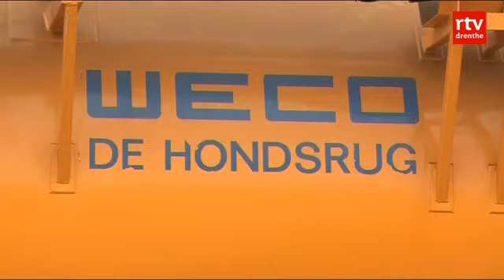Coöperatie De Hondsrug Borger wordt honderd jaar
BORGER - Werktuigencoöperatie (WECO) De Hondsrug in Borger bestaat in maart 100 jaar. De coöperatie werd ooit gestart door boeren die samen machines inkochten vanwege de economische crisis.

Tegenwoordig is De Hondsrug een modern loonwerkersbedrijf zonder winstoogmerk. De coöperatie heeft elf mensen in vaste dienst. In drukke periodes wordt dat aantal uitgebreid met losse krachten. De Hondsrug houdt op de dag dat het 100 jaar bestaat, vrijdag 15 maart, een open dag.